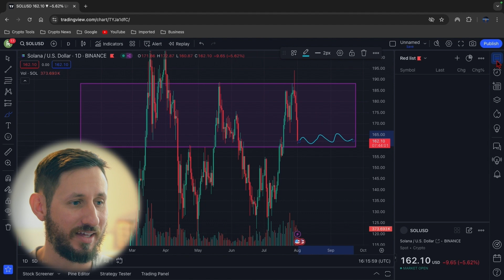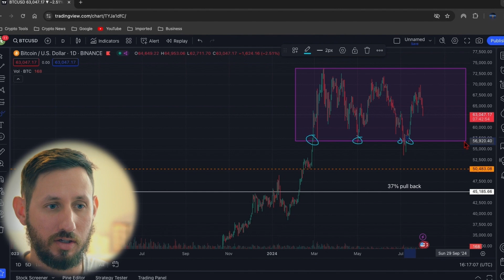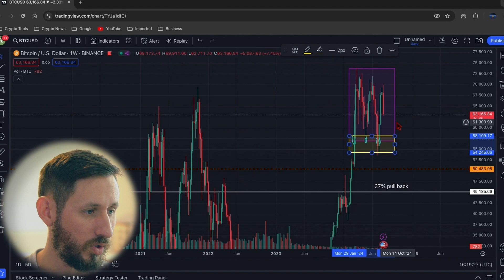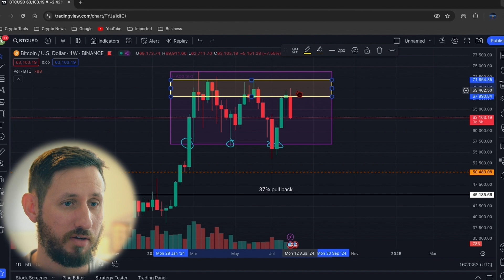Bitcoin Fails to Secure Our Fortunes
Crypto trends and cryptocurrency news daily